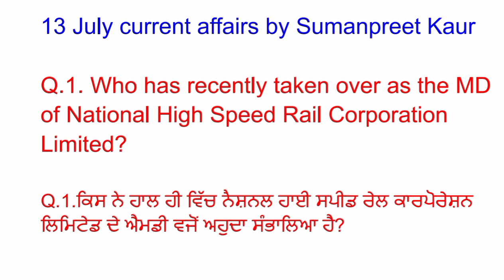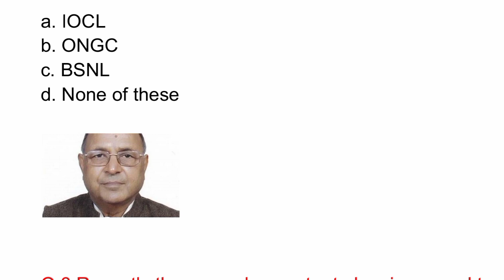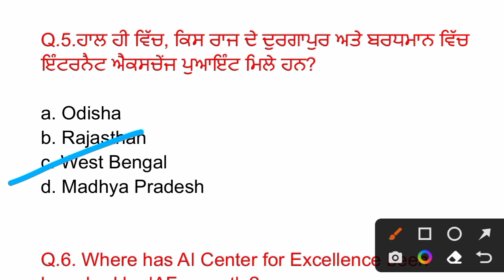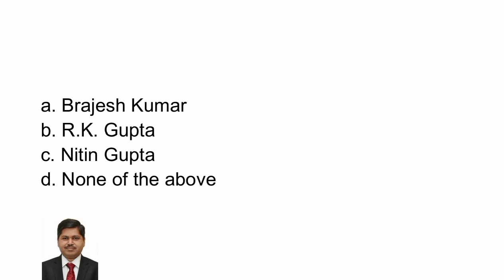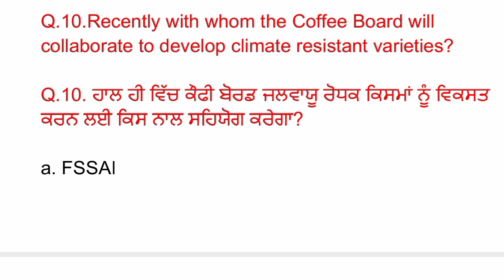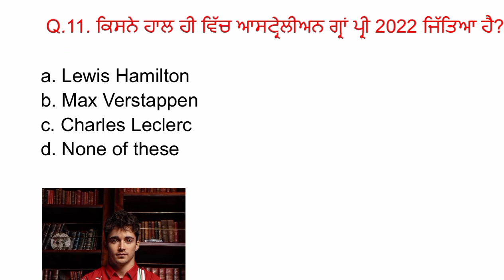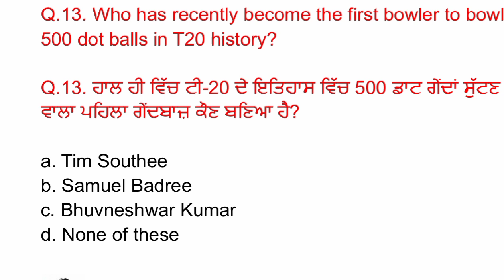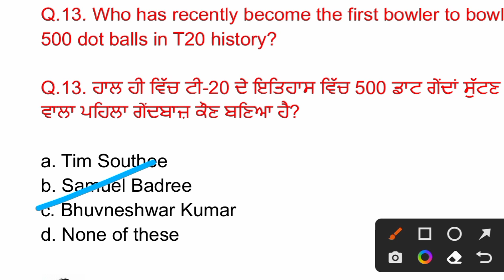13 July 2022 Current Affairs 🔴 Current Dose 357 🔴 Current affairs in Punjabi 🔴currentaffairs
ਧੰਨਵਾਦ ਜੀ ,,,

ਧੰਨਵਾਦ 🙏🙏